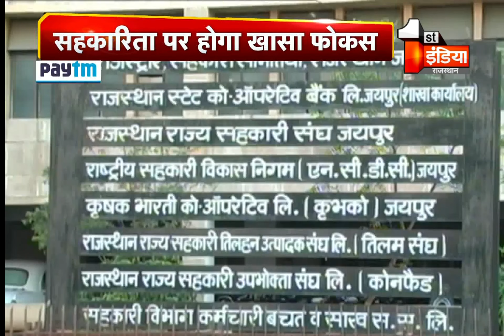Rajasthan Budget 2019 में सहकारिता पर होगा खासा फोकस, किसानों के लिए लाई जा सकती हैं कई योजनाएं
About this Video:
प्रदेश में सहकार आंदोलन नए कलेवर में सामने आने वाला है. विभाग ने किसान और आमजन से जुड़ी सहकारिता की कुछ घोषणाओं पर पिछले 5 महीने में काफी कुछ किया है. वहीं कल आने वाला बजट भी सहकारिता पर फोकस होगा. मुख्यमंत्री अशोक गहलोत पिछले दिनों किसानों को मजबूत करने और सहकारिता से संबंधित बजट प्रस्तावों को लेकर काफी सजग दिखाई दिए. एक रिपोर्ट.

1.
2.
3.